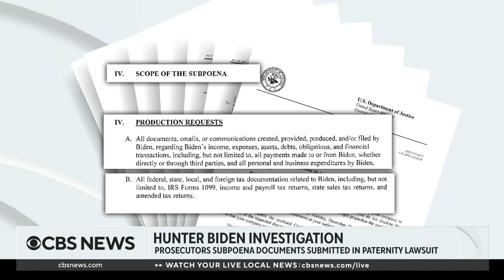CBS: Federal Investigation Of Hunter Biden Centered On "Flow Of Money" From Shady Business Deals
CBS News reported on the federal investigation of Hunter Biden and how it was centered on the “flow of money” from shady business deals, during a segment on CBS News on 4/21/2022.